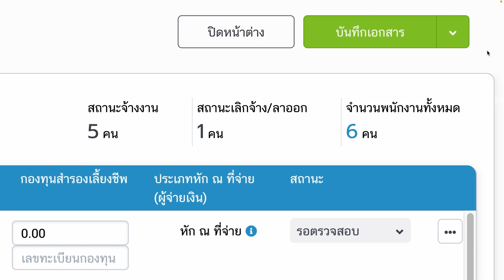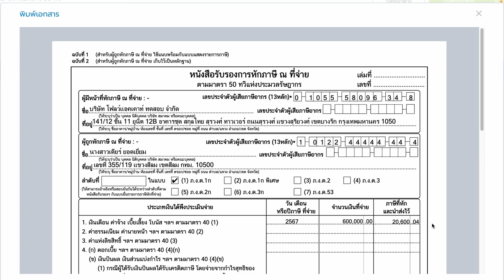ส่งหัก ณ ที่จ่าย 50 ทวิให้พนักงานได้ง่ายๆ ในไม่กี่คลิก แค่ใช้ Payroll | สอนการใช้งาน FlowAccount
เจ้าของกิจการที่ใช้ FlowAccount Payroll ในการทำเงินเดือนให้พนักงาน สามารถออกใบ 50 ทวิให้พนักงานหลายๆ คนในครั้งเดียวได้แล้ว ซึ่งวิธีการทำก็ง่ายมากๆ ทำตามคลิปนี้ได้เลยค่ะ

00:00 ทำหัก ณ ที่จ่ายพนักงาน
00:20 เลือกช่วงเวลาที่ต้องการ
00:51 กองทุนสำรองเลี้ยงชีพ
01:09 พรีวิวเอกสาร
01:30 ส่งอีเมลให้พนักงานในครั้งเดียว

LINE: @flowaccount
Live Chat ในระบบ FlowAccount